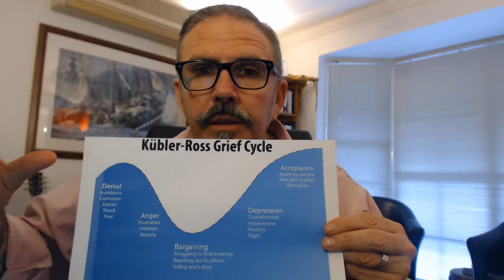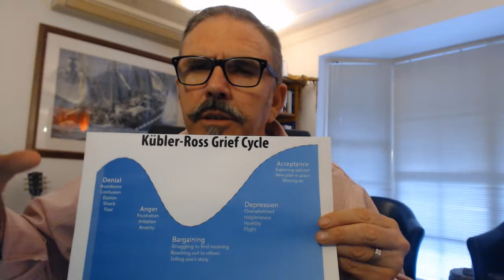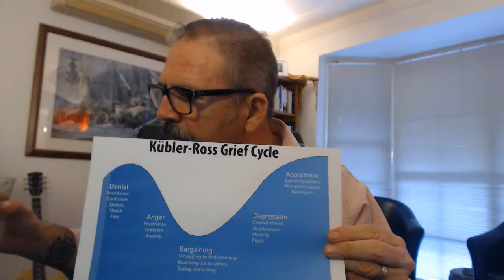Movember Day 16 Dealing with Grief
For Movember Day 16 I wanted to talk about Dealing with Grief, either from Developmental Trauma, Relationship Breakup or Death. Today I went to the memorial of Debra Sedevic, and it reminded of the Poem , Stop all the Clocks by W.H. Auden. Remember to reach out for the support that you need.